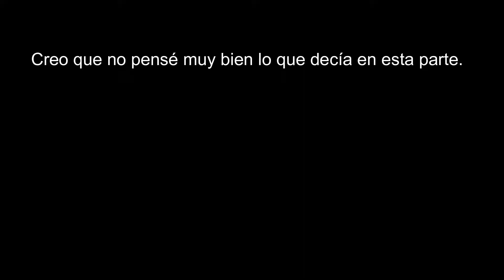POOPSIE Sparkly Critters - HACK Caja 1 ¿Cómo conseguir el que quieres? COMPLETA la colección l MEASH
--- FAVOR DE LEER LA DESCRIPCIÓN ---

¡Hola MEASH! Yo soy Fansie con un nuevo review. El día de hoy les pasaré un tip para encontrar el Sparkly Critter que quieren. Espero les sea de utilidad~

ADVERTENCIA: No podemos garantizar que el truco funcione el 100% de las veces. Nosotros hemos comprado 3 cajas y junto con otros canales se ha verificado que existen 2 cajas diferentes (1 y 2) y cada una tiene 8 personajes diferentes. La distribución y posicionamiento de estos personajes es la misma entre todas las cajas de la misma clase (1 o 2); sin emargo no pueden quedar exentas de haber sido revueltas por errores de fábrica, en el traslado a las tiendas o por los empleados de las mismas.
Recomendamos seguir las indicaciones tomando en cuenta todos estos factores.
No nos hacemos responsables de los resultados obtenidos o gastos económicos innecesarios.

Visita nuestra página de Facebook para estar al día con las noticias de muñecas y juguetes: